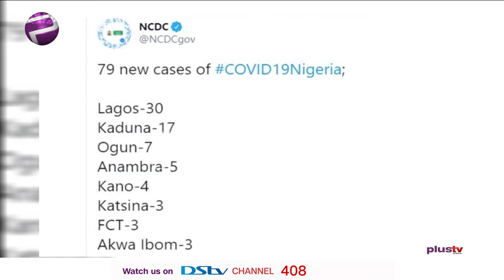Covid-19 Update: 64 Patients Recover as 79 New Cases Are Recorded (NEWS | NIGERIA)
Sixty-four Coronavirus (COVID-19), patients have recovered from the infection across Nigeria in the last 24 hours, according to the National Centre for Disease Control.